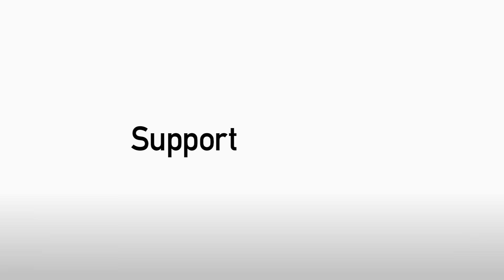GOUNONGBE JOINS CARDIFF CITY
Cardiff City can confirm that forward Frédéric Gounongbe has joined the Club from Belgian side KVC Westerlo, following the expiration of his contract.

Benin-international Frédéric joins the Bluebirds following two years at De Kemphanen, having scored twenty-two goals in the Jupiler Pro League. He has agreed a two-year deal in the Welsh Capital City.

The twenty-eight year old centre-forward becomes Cardiff City’s second signing of the summer, joining Lex Immers at Cardiff City Stadium ahead of the coming campaign. Frédéric will wear the number nine jersey for 2016/17 campaign.